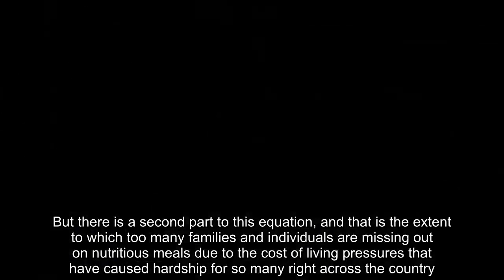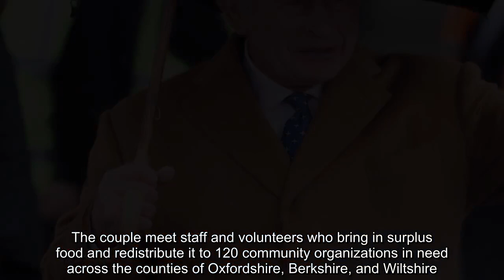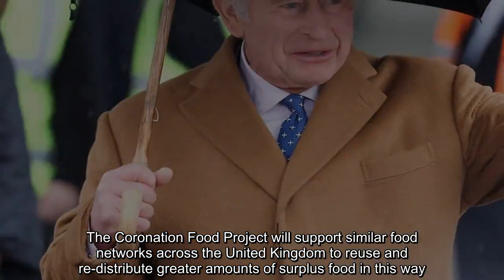King Charles Steps Out on His 75th Birthday to Launch New Project Alongside Queen Camilla